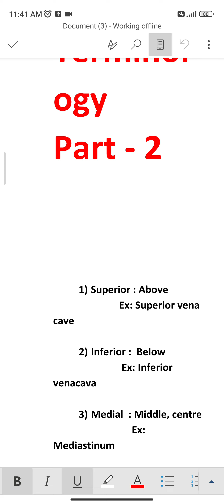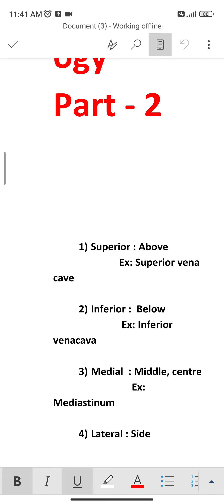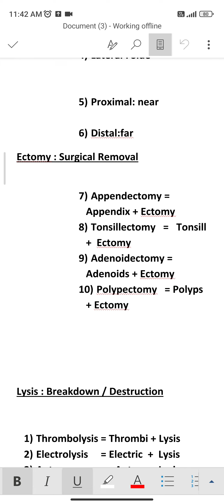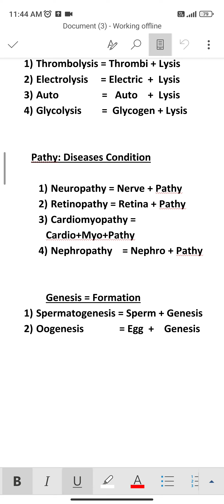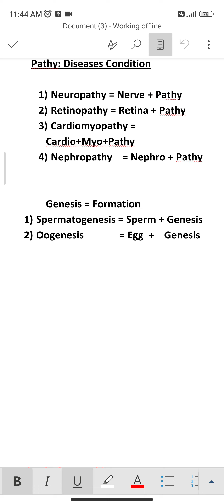Medical Terminology Part 2 | Medical Technologist | Example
This video is based on medical Terminology with an example of surgery, position, process based on medical terms which is required for medical coding, documents, reports etc so watch full video like, share, subscribe to our channel